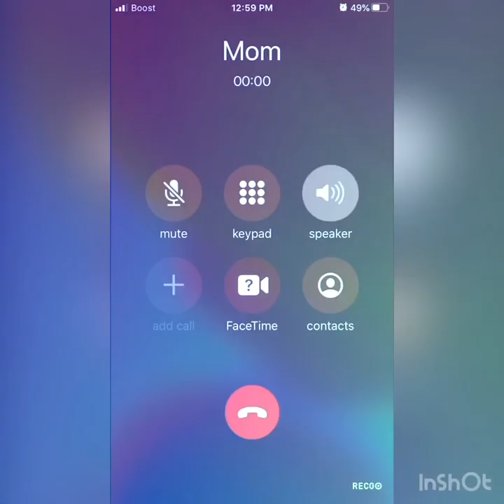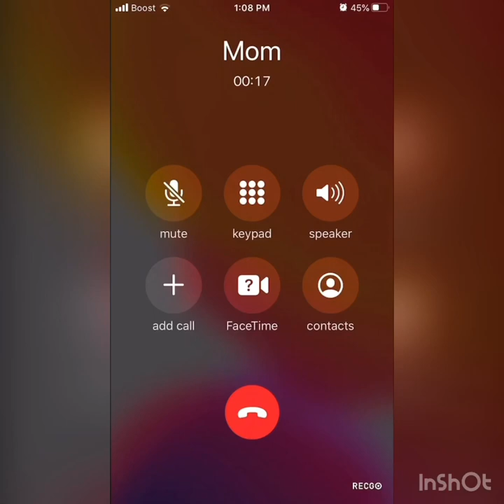HOURGLASS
IF YOU HAVE SOME ONE YOU LOVE DONT WAIT TO GET AHOLD OF THEM YOU NEVER KNOW WHEN IT COULD BE THE LAST TIME

I am trying to demonstrate that someone is always listening. This time is especially hard for people with depression.

HUSTLEGOD4LIFE
WHITESMOKE MUSIC
DMH ENTERTAINMENT
L$D MPRG

MIX & MASTER BY: BIG MIKE (LABLIFE)